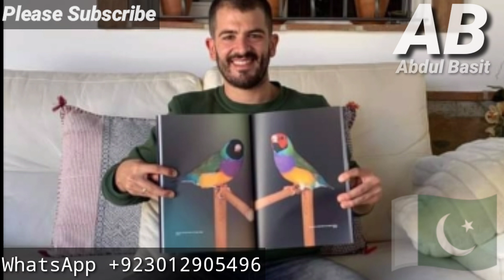Lady Gouldians Breeder IVAN VERA From Spain The Champion Birds | Exhibition Lady Gouldians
Lady Gouldians From Spain Breeder IVAN VERA | Show Class Breeding Lady Gouldians